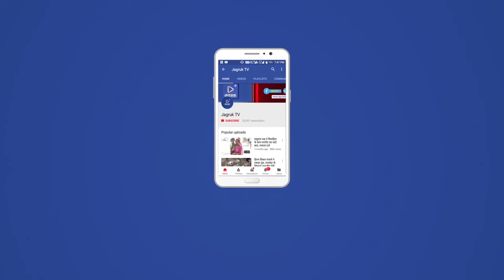सोजत : ग्राम बोरनङी मे सेना एवं प्रशासन द्वारा छठे दिन भी रेस्क्यू जारी है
अब मलवा निकालने मे सेना और जिला प्रशासन के संयुक्त प्रयास से रेस्क्यू चल रहा है। वही मारवाड़ जंक्शन तहसीलदार रामलाल मीणा सोजत पुलिस उप अधीक्षक डॉ हेमंत कुमार विकास अधिकारी मारवाड़ जंक्शन कान सिंह आर्मी के मेजर मनीष कुमार वह कैप्टन दीपक कुमार मिश्रा के साथ ऑपरेशन को अंजाम दिया जा रहा हैं ।सोजतरोङा थाना अधिकारी अनिल कुमार चौधरी सहित 5 पुलिस थानों का जाब्ता मौके पर तैनात कर रखा है साथ ही  आरएसी के जवान भी तैनात है। सोजत पुलिस उप अधीक्षक डॉ हेमंत कुमार ने बताया कि कुएं से पानी पंपिंग का काम पूरा हो चुका है और अब मलवा निकाला जा रहा है कुआ में करीबन 15 फीट मलबा है‌